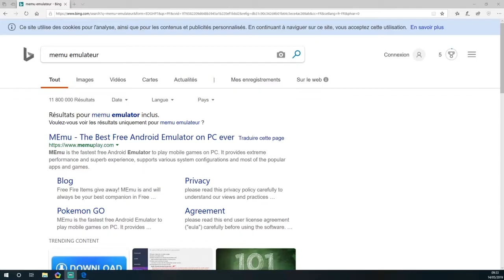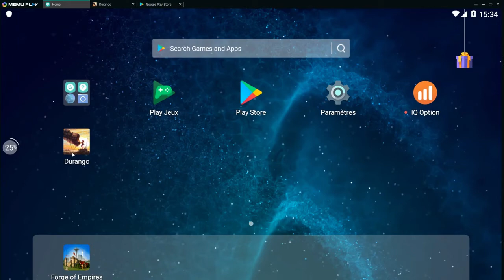[DURANGO WL] Comment jouer sur pc à DURANGO ? Tuto & Gameplay Fr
Salut poto,
Aujourdhui je te montre rapidement comment jouer à Durango et aux jeux mobiles en général sur pc. Et de facon fluide stp !

Overgood

[GAMEPLAY FR] [GUIDE FR] [TUTO FR] [ASTUCES FR]  [BIEN DEBUTER DURANGO]